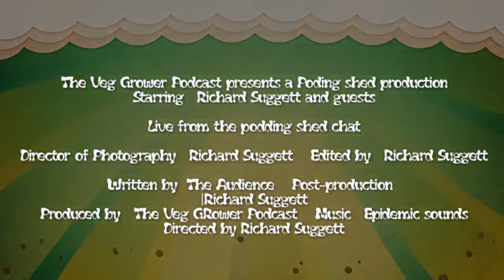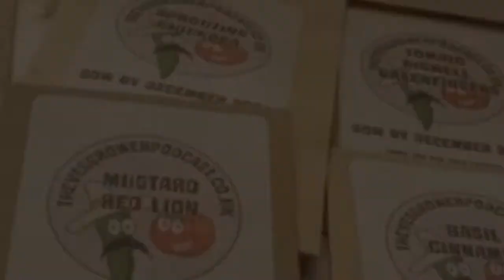What have you grown for your Christmas dinner?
Join us for our weekly Sunday night gardening live chat. A chance for us to get around and talk about gardening and our allotment's.
This week the topic of discussion is all about what have you grown for your Christmas dinner? Have you grown enough Brussel sprouts, carrots leeks? Perhaps you have grown your own Turkey!
have you grown them on your allotment or in your vegetable garden?
Join in the conversation in our comments, call in or zap in.